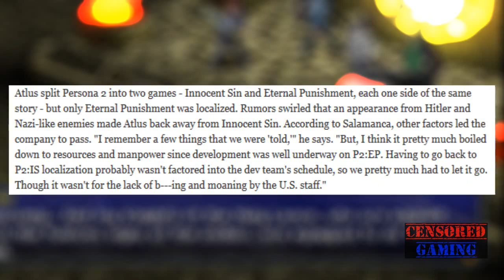Persona 2 (Series) Censorship - Censored Gaming Ft. Gnoggin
This video compares the censorship made to Shin Megami Tensei Persona 2 Innocent Sin on the PSP and Persona 2 Eternal Punishment outside of Japan.

This video includes:

Redesigning Masao/Mark and other elements of the game to change the Japanese setting to a US one, in Revolutions: Persona.
Changing the Zombie Junkie from a "drug" junkie" to "junk food" junkie in Persona 2 EP.
Putting a coat and sunglasses on Hitler and renaming him Fuhrer in Persona 2 IS.
Replacing all swastikas in Persona 2 IS.
Atlus' Gameinformer interview:
Censored Gaming is the definitive resource for censorship - committed to covering every example of video game censorship.

Want to report a version difference or another case of censorship? Please feel free to send a message!